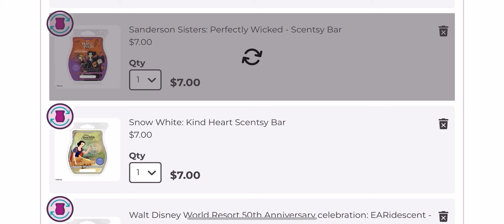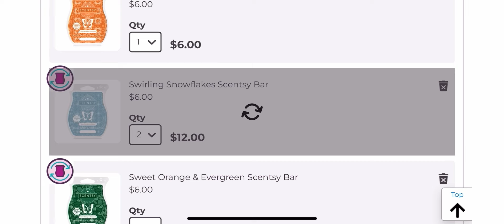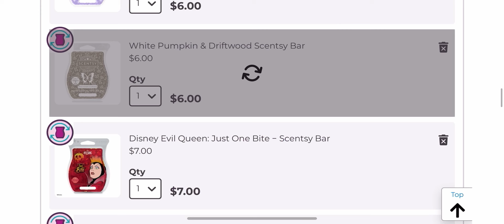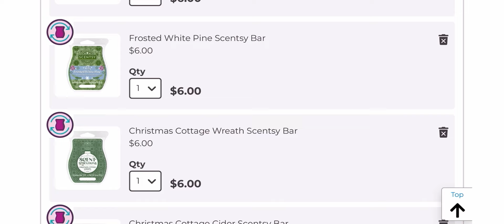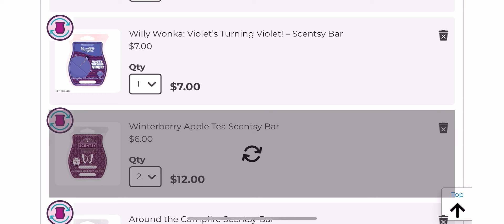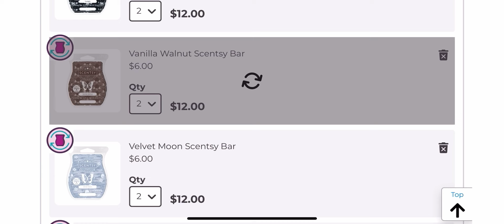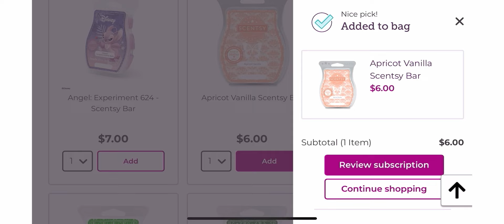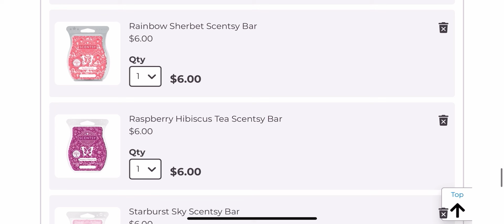Scentsy Club Edit - It’s a Big One